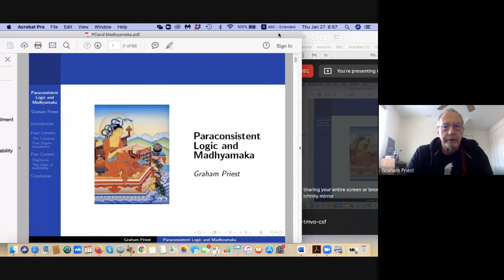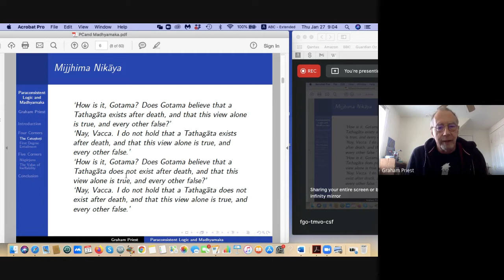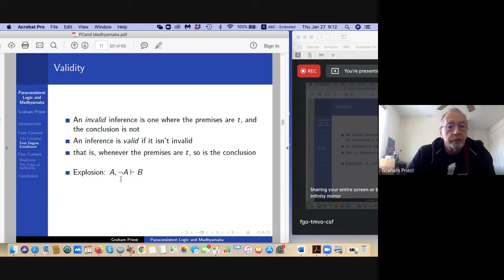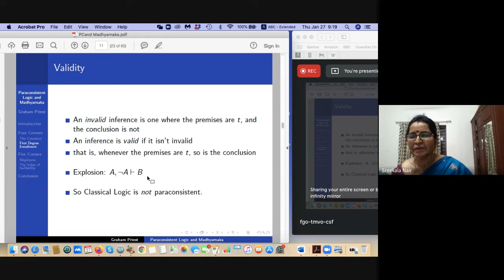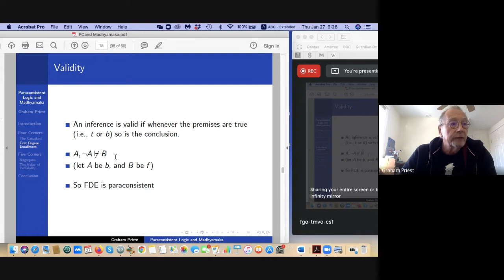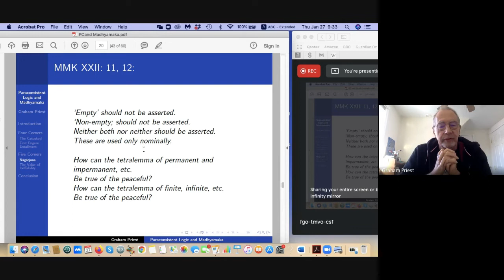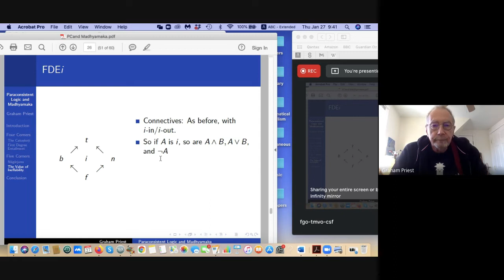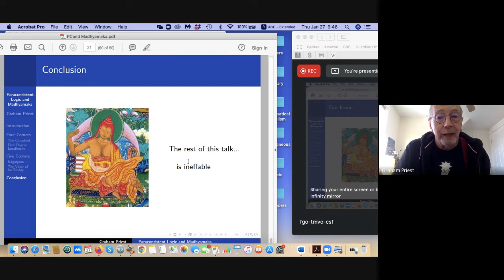Paraconsistent Logic and Madhyamaka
International lecture delivered by Prof. GRAHAM PRIEST, Professor of Philosophy,  CUNY Graduate Centre,New York